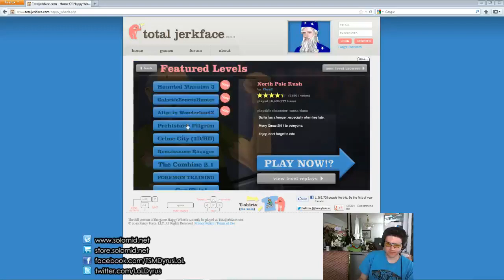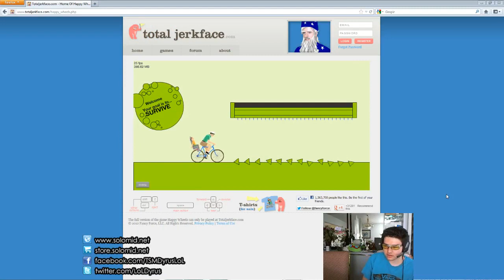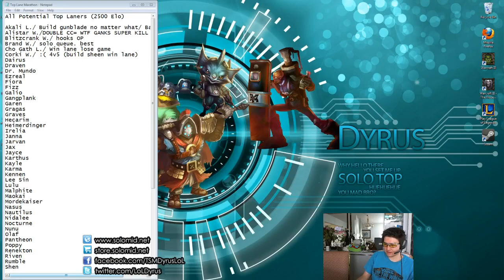Dyrus' Happy Wheels #2: EMOTION.. TONS OF IT.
Damn it billy...